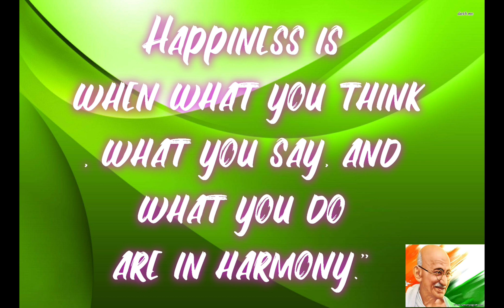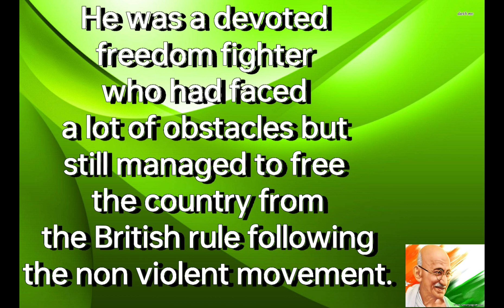Paragraph on Gandhi jayanti